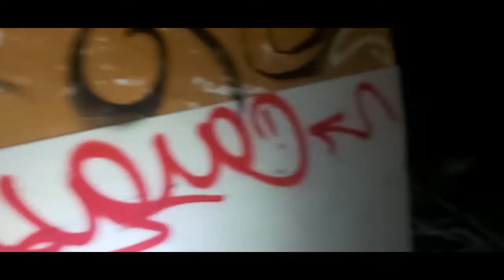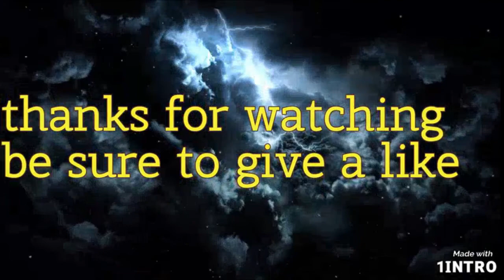abandoned skating rink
today i take you to an abandoned ice rink this ice rink was once home to one of the best ice hocky teams from belgium unfortunately as you can see this is long gone glory